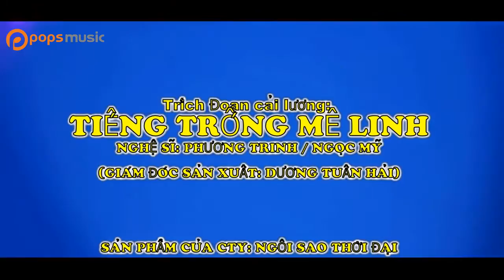Trích Đoạn Vở Cải Lương "Tiếng Trống Mê Linh" | Nghệ Sĩ Phương Trinh ft Ngọc Mỹ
. "Trích Đoạn Vở Cải Lương ""Tiếng Trống Mê Linh""
Ca sĩ: Nghệ Sĩ Phương Trinh ft Ngọc Mỹ